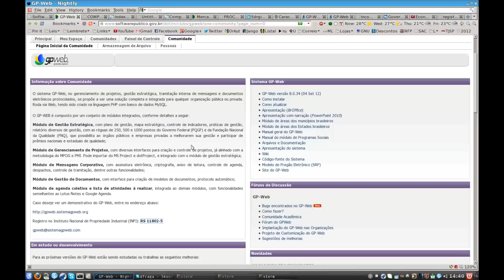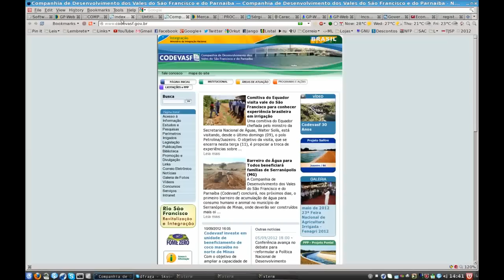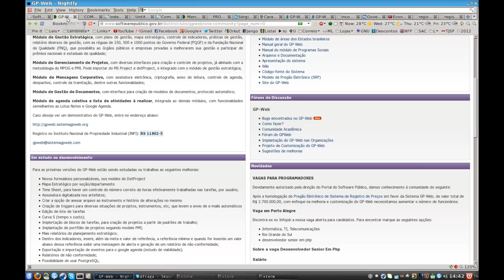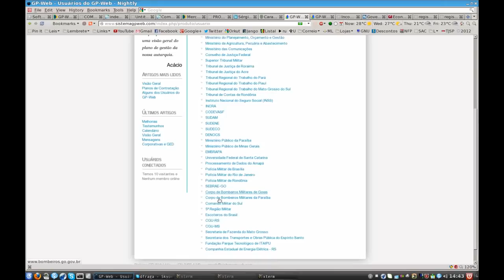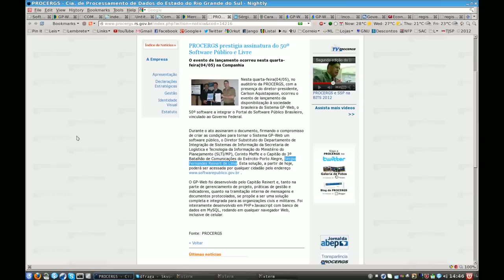CODEVASF: Capitão do Exército milionário?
É legalmente possível um capitão do Exército ser sócio de uma empresa privada e fechar contratos milionários com o governo federal? Se ele é sócio minoritário, por que o registro do domínio pertence a ele e ele é o principal responsável pelo desenvolvimento do sistema GP-Web?

"O sistema GP-Web, no gerenciamento de projetos, gestão estratégica, tramitação interna de mensagens e documentos eletrônicos protocolados, se propõe a ser uma solução completa e integrada para qualquer organização pública ou privada. Roda via Web, tendo sido criado na linguagem PHP com banco de dados MySQL".

Companhia de Desenvolvimento dos Vales do São Franciso e Parnaíba

Capitão do 3º Batalhão de Comunicações do Exército-Porto Alegre, Sérgio Fernandes Reinert de Lima

person:         Sergio Fernandes Reinert de Lima
address:        Rua Doutor David de Azevedo Gusmao, 185 - casa 105
address:        Porto Alegre - RS
address:        91760260 - BR

PROCERGS prestigia assinatura do 50º Software Público e Livre

O militar não pode exercer qualquer outra atividade profissional, o que o torna dependente de seus vencimentos, historicamente reduzidos, e dificulta o seu ingresso no mercado de trabalho, quando na inatividade.

Governo abandona transposição do São Francisco após eleição de Dilma

Canal do Exército...